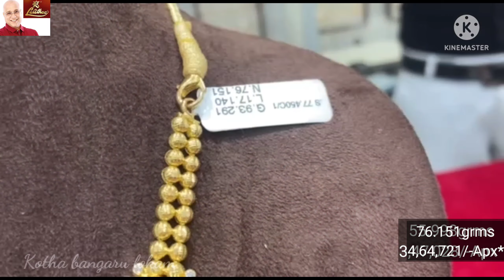Lalitha jewellers latest haram designs with weight & price//Nellur haram designs with weight & price